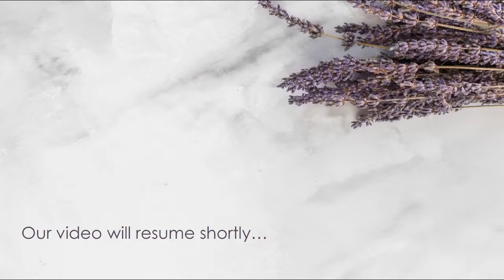Church Fellowship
4/9/23
Sun 1pm
Pastor Graf
I Timothy 3:14-15